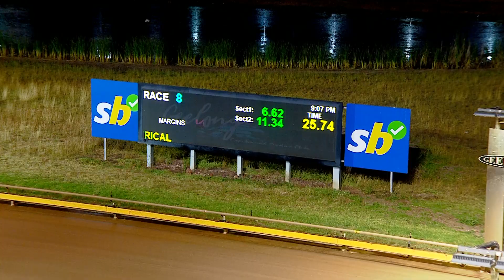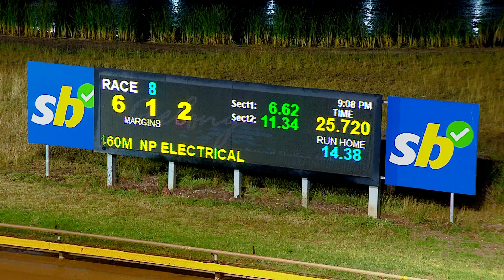GEL FRI 13 JAN 23 R8